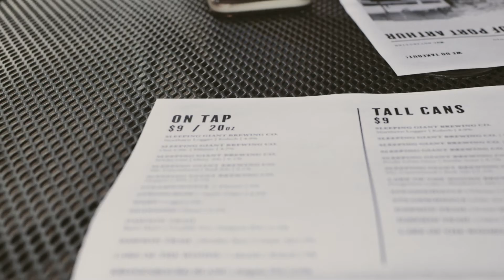Red Lion Patio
We tend to hit up patios a few times a week for a drink and snack. I sometimes (ok always) bring my camera along to take some photo or possibly video. Here is a short video I did while at Red Lion.